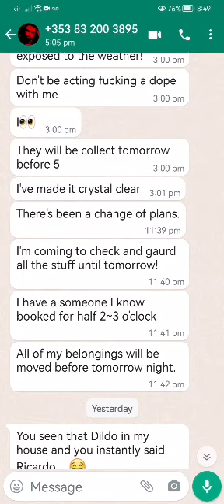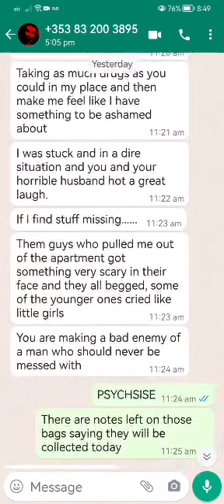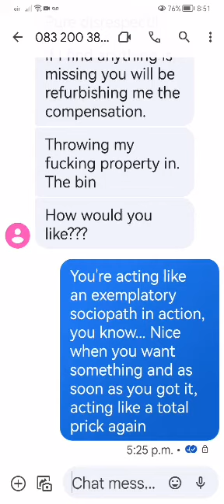27 September 2024